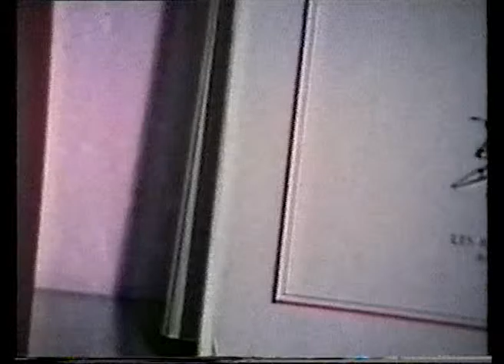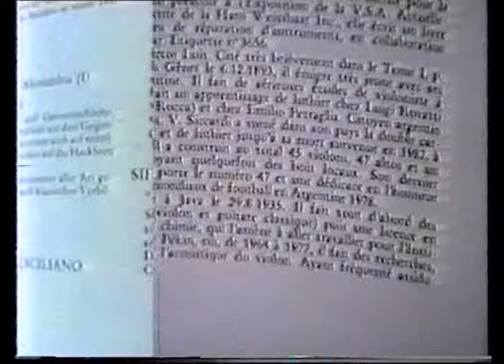Publications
International Dictionary of Luthiers (French), Encylopedia Die Geigenmacher (German) etc